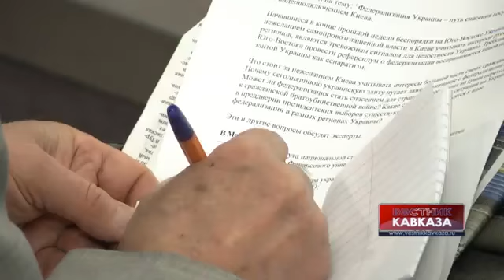Bogdan Bespalko: "A military scenario is impossible in the southeast"